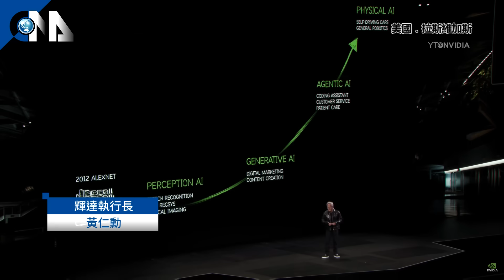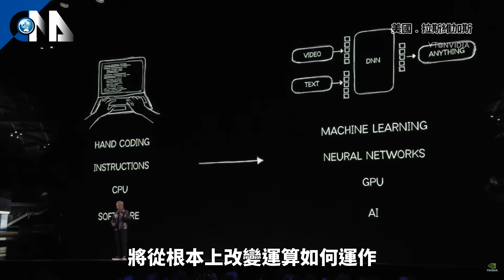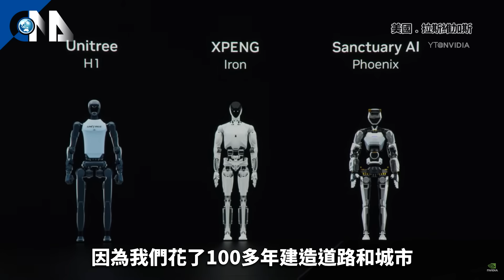黃仁勳穿新皮衣 登CES暢談AI和機器人｜中央社影音新聞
輝達（NVIDIA）執行長黃仁勳今天在美國消費性電子展（CES）發表開幕主題演講，指出通用機器人的ChatGPT時刻即將到來。機器人將朝3大方向發展，包括代理AI、自駕車和人形機器人，關鍵在於如何訓練這些機器人，輝達將推出專為機器人設計的迷你電腦Jetson Thor。